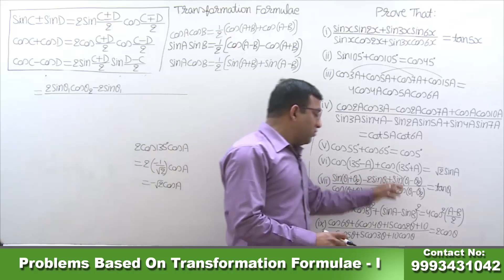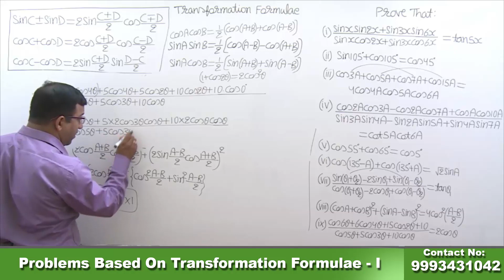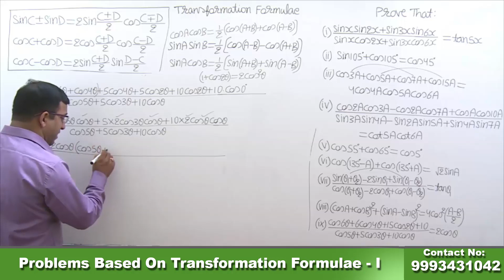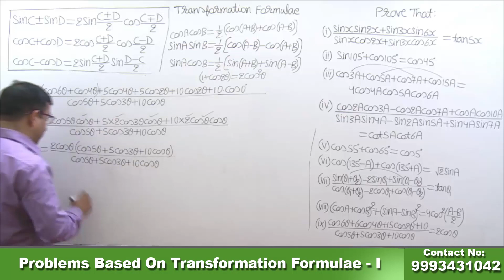Problems Based On Transformation Formula - I | Mathematics | L02 | IITJEE